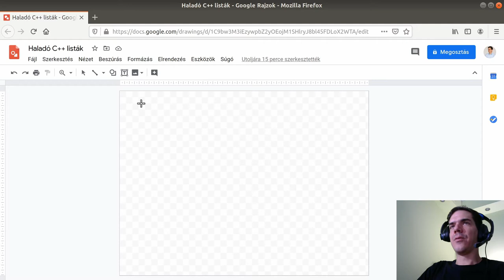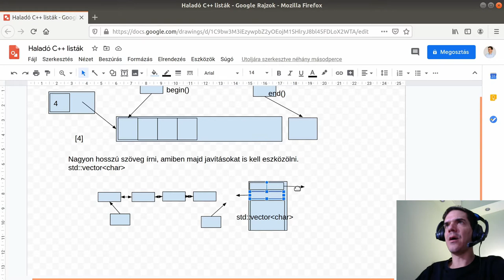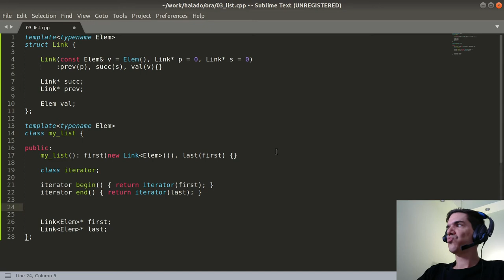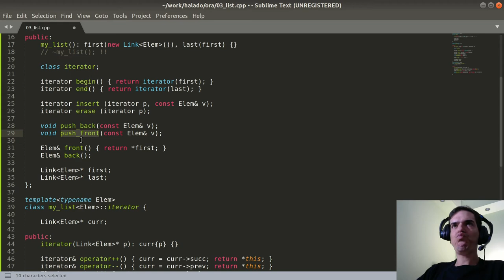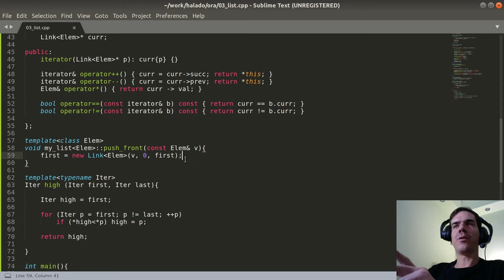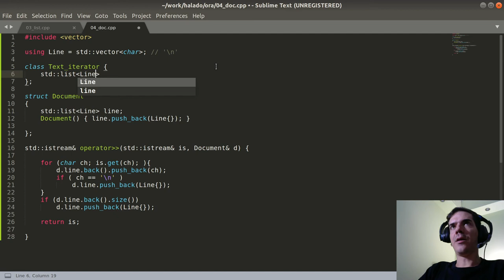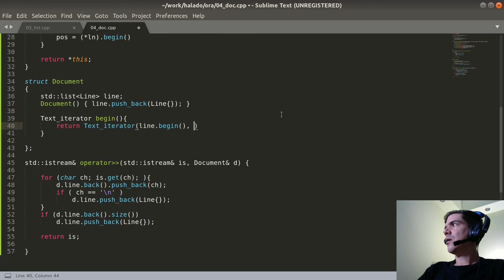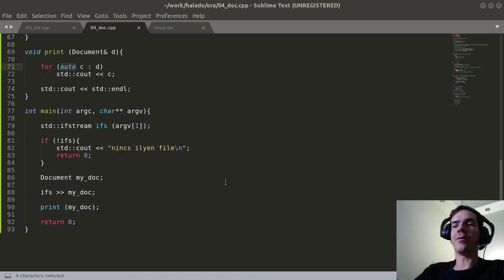Haladó C++ | Iterátorok és listák | Document példa